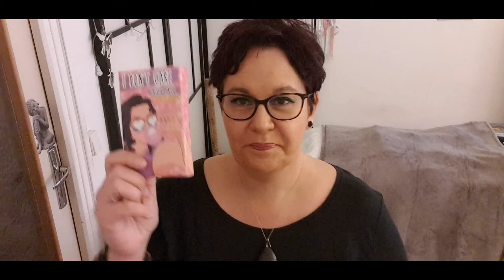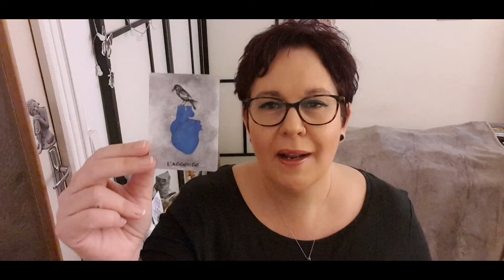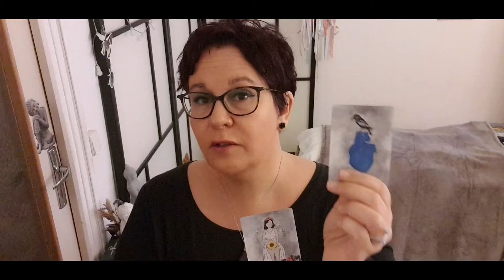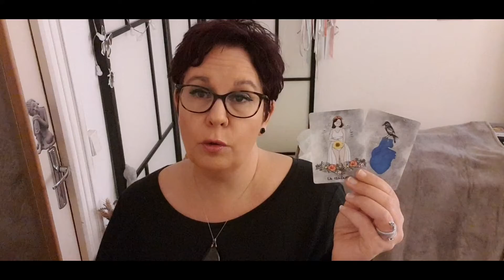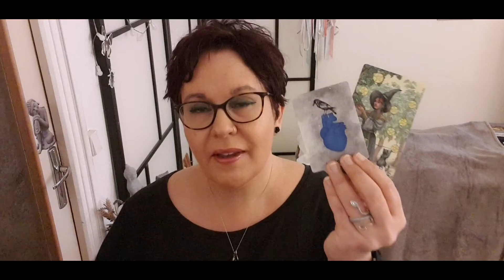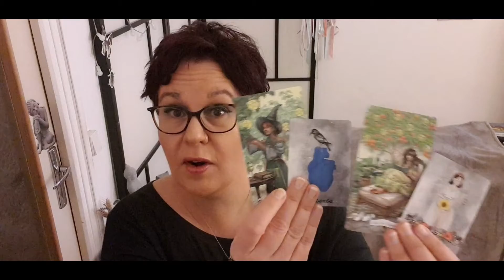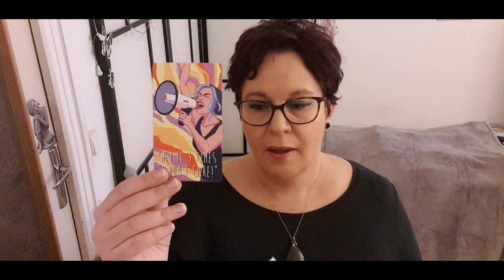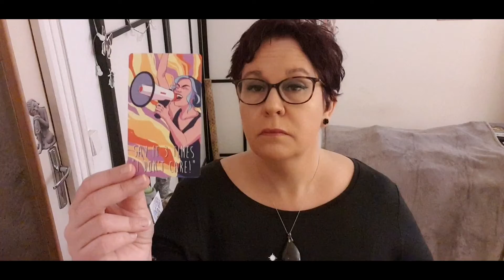❤️🔮🌹Votre Tirage "Singular Magick" du week-end - 14 & 15 novembre 2020🌹🔮❤️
➡️ The Singular Magick en précommande à partir su 15 novembre 2020 à 10h (heure française) sur mon

Voici votre tirage pour ce jour avec le Singular Magick Oracle.
Nat